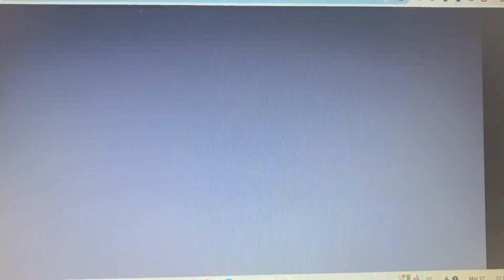PREMIERE Of Wayside S2 E11 To 03/27/2024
For @CruzIbarraMartinez413